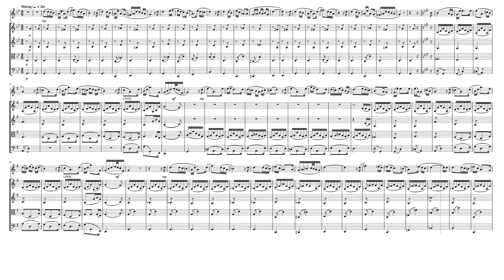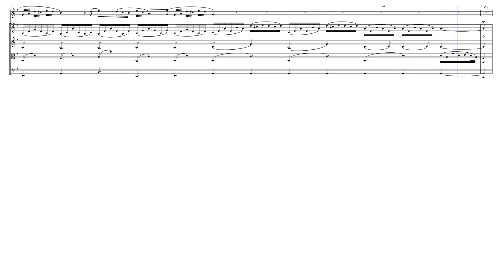"Der Müller und der Bach" (D.795 Op. 25 No. 19) for Flute & Strings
"Die schöne Müllerin" (The Fair Maid of the Mill D. 795 Op. 25 Nos. 1-20), is a song cycle by Franz Schubert from 1823 based on 20 poems by Wilhelm Müller. It is the first of Schubert's two seminal cycles (preceding Winterreise), and a pinnacle of Lied repertoire. It was composed for piano and solo singer. The vocal part falls in the range of a tenor or soprano voice, but is often sung by other voices, transposed to a lower range, a precedent established by Schubert himself. Since the protagonist is a young man, performances by women's voices are less common. The piano part bears much of the expressive burden of the work, and is only seldom a mere 'accompaniment' to the singer. A typical performance lasts around sixty to seventy minutes.

There are twenty songs in the cycle, around half in simple strophic form, and they move from cheerful optimism to despair and tragedy. At the beginning of the cycle, a young journeyman miller wanders happily through the countryside. He comes upon a brook, which he follows to a mill. He falls in love with the miller's beautiful daughter (the "Müllerin" of the title). She is out of his reach as he is only a journeyman. He tries to impress her, but her response seems tentative. The young man is soon supplanted in her affections by a hunter clad in green, the color of a ribbon he gave the girl. In his anguish, he experiences an obsession with the color green, then an extravagant death fantasy in which flowers sprout from his grave to express his undying love. (See Beethoven's "Adelaide" for a similar fantasy.) In the end, the young man despairs and presumably drowns himself in the brook. The last number is a lullaby sung by the brook.

"Der Müller und der Bach" ("The Miller and the Brook"; G minor): "Oh dear little brook, you mean so well – but do you know what love does to you?" The hopeless Miller turns to the Brook in his heartbreak. The Brook answers with comforting and poetic words of love conquering pain. Resigned and exhausted, the Miller submits himself to the Brook's 'cool rest'. Through-composed, the gently rocking barcarolle-like accompaniment gives way to a broken chord pattern similar to that of Wohin, imitating the Brook and confirming a leitmotif of sorts as this character speaks for the first time. The notable use of Neapolitan chords in this song is one of many examples of chromatic substitution used liberally throughout the cycle, aptly illustrating in this case the languid resignation of the protagonist as the minor second sinks to the tonic. The outro sees the piano descend peacefully to a final major chord as the Miller meets his fate.

Although originally composed for Voice & Piano, I created this Interpretation of "Der Müller und der Bach" (The Miller and the Brook) from "Die schöne Müllerin" (The Fair Maid of the Mill D.795 Op. 25 No. 19) for Flute & Strings (2 Violins, Viola & Cello).